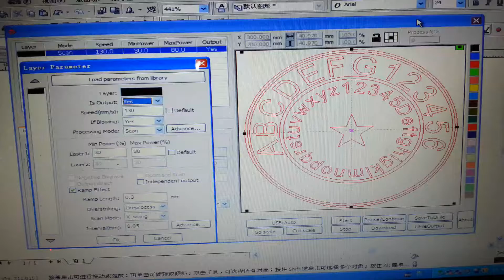Laser engraving machine /Engraving stamp on ruber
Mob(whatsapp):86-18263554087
Skype:carinazxf
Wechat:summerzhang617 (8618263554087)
Best Regards
Carina